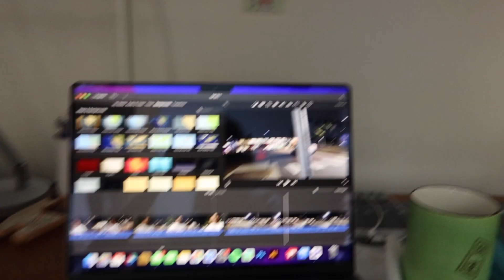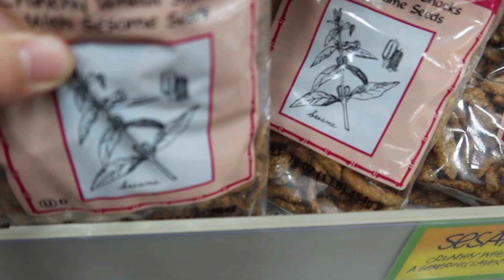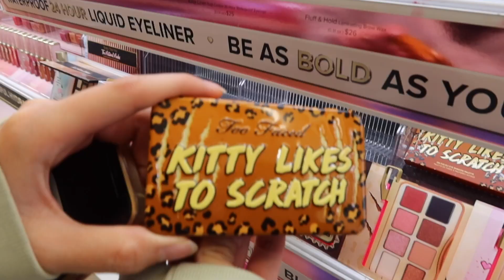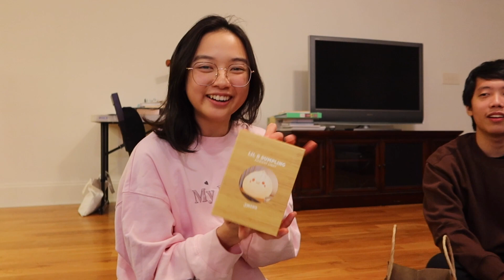more pretending to be in college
break is currently ending now rip